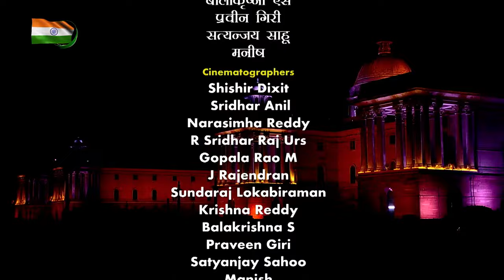LIVE : Beating Retreat 2024 - Annual Musical Extravaganza - 29th January 2024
Watch the Beating Retreat Ceremony at Vijay Chowk on 29th January 2024, live on DD National and its youtube channel. Immerse yourself in the majestic tunes as the event unfolds. Don't miss this cultural spectacle showcasing the musical prowess of our armed forces. Tune in for an evening of pride and patriotism.